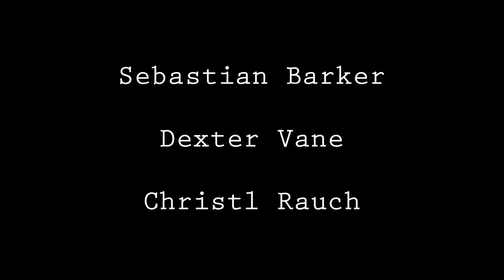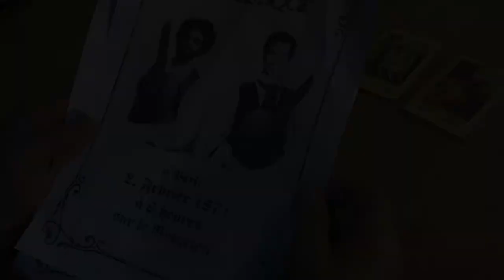Stundenglas-der Film (Trailer)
This is a trailer of my first short-movie I´ve made.The Film was shot in UHD with one GH-4 Camera and a Phantom 3 Drone.